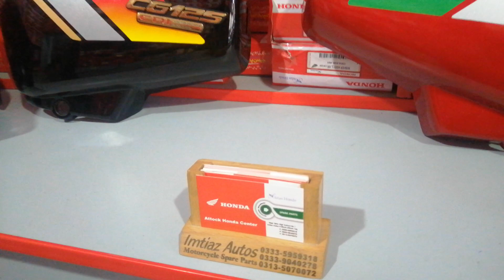Order per Genuine Fuel Tank tayyar krwain